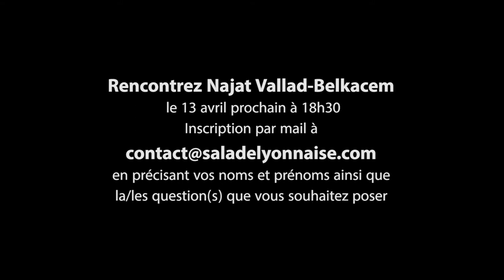Teaser Najat Vallaud-Belkacem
Najat Vallaud-Belkacem sera la prochaine invitée de l'événement Salade Lyonnaise. Il aura lieu le jeudi 13 avril prochain à à 18h30 à Villeurbanne.